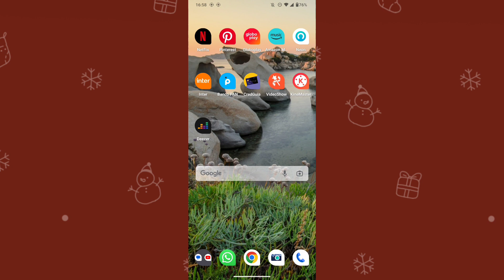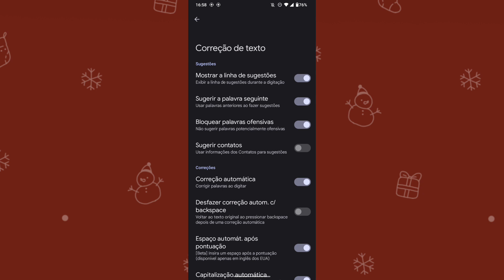COMO ATIVAR A OPÇÃO DE ESPAÇO AUTOMÁTICO APÓS UMA PONTUAÇÃO (Configuração do Motorola)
eai família.
nesse vídeo você vai saber como está ativando a opção de pontuação logo após um espaço no teclado do celular motorola.